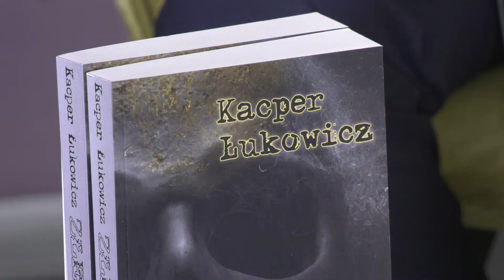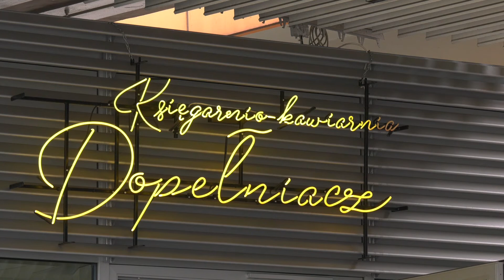SPOTKANIE AUTORSKIE Z KACPREM ŁUKOWICZEM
W księgarnio-kawiarni Dopełniacz odbyło się spotkanie autorskie z Kacprem Łukowiczem - absolwentem Uniwersyteckiego I LO im. Juliusza Słowackiego w Chorzowie, którego książka pt. "Złe Duchy" miała premierę w maju.
COMTV.pl - produkcja TV i filmowa